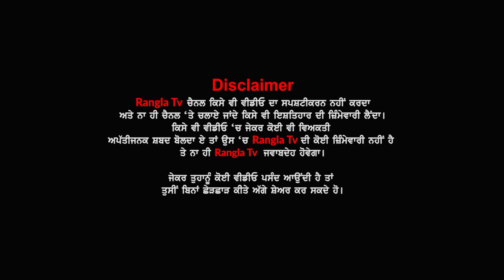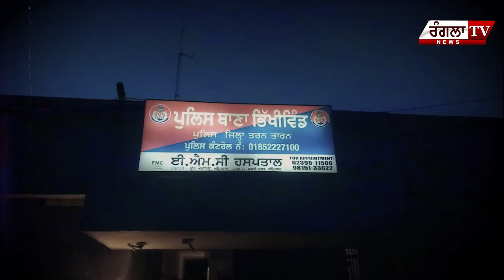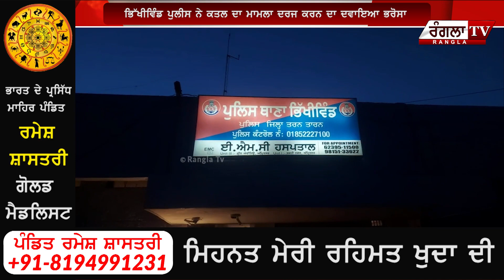Tarn Taran News Today | Death News | Punjab Police | Bhikhiwind Police | Rangla Tv